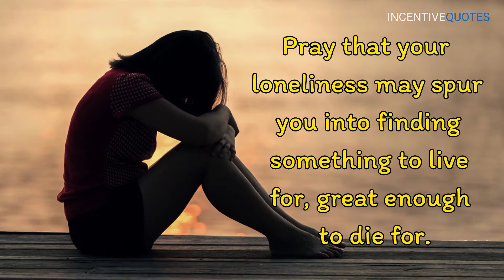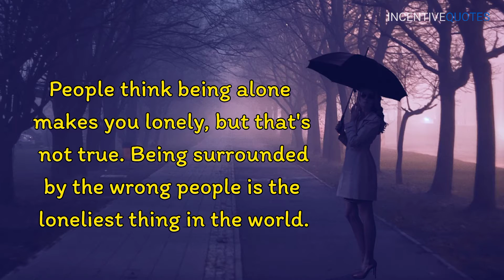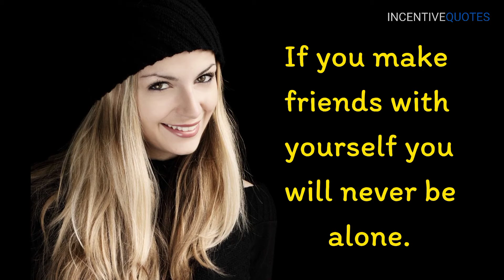When You Feel Lonely Remember These 13 Uplifting Quotes | Lonely sayings | Incentive quotes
When you feel lonely remember these 13 quotes, these quotes about being lonely will make you feel cool.

Message from the creator of Incentive Quotes: I started this channel with a simple vision and mission; to create a place that you can visit whenever you want some life motivation and inspiration. I love to motivate people and I put a lot of work into it.

And if you found this video helpful and you know someone that would benefit from it, kindly share.

Relevant hash tags